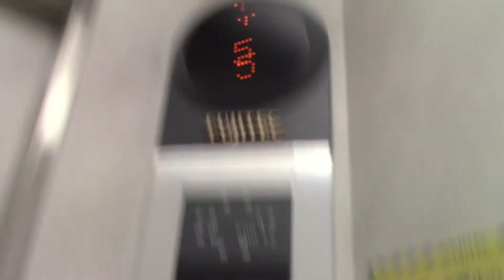【更新前】千歳市内某マンションのエレベーター Part10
メーカーはフジテック製です。

用途：乗用
定員：9名
積載：600kg
設置年：不明
アナウンスなし
到着音：なし
車椅子操作盤：なし
エレベーター台数：1
機種：エリシオ
方式：ロープ式